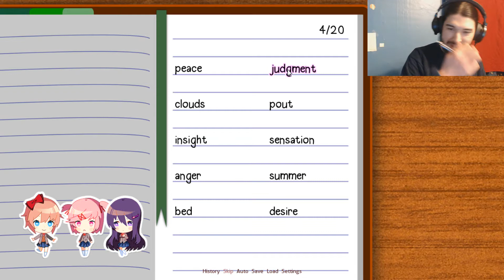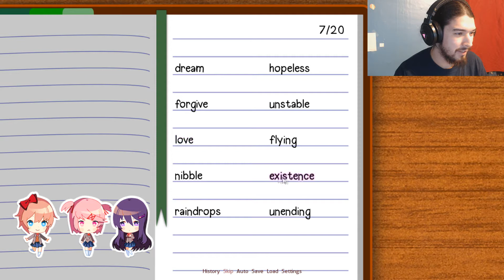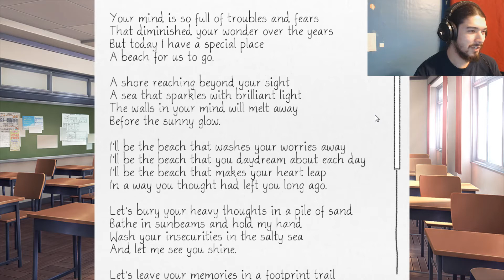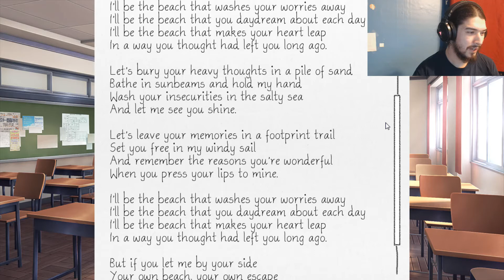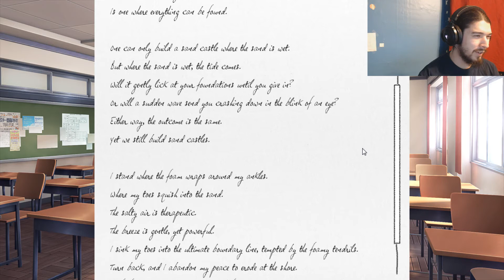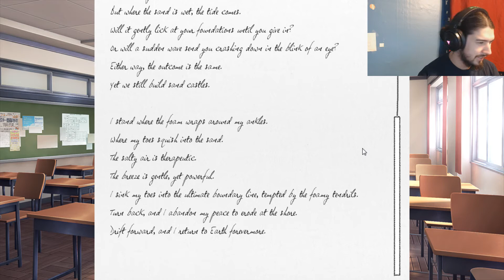Doki Doki Downer || Doki Doki Literature Club! [Ep. 3]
Spend time after school writing poems and hanging with the wonderful people in the literature club where nothing bad happens, EVER.